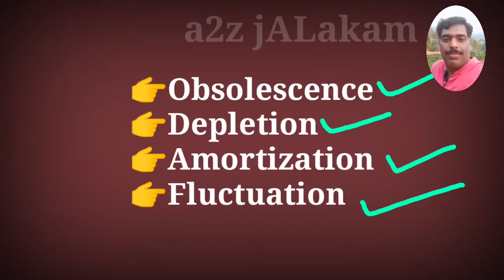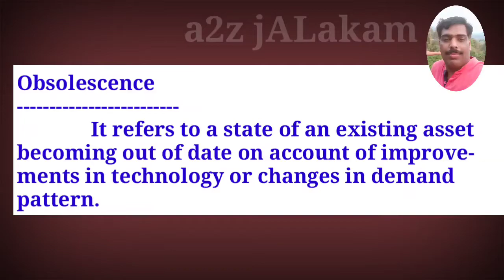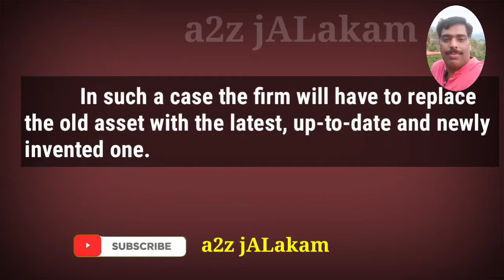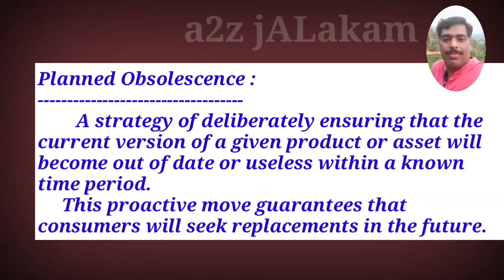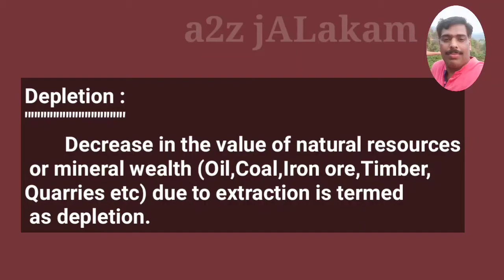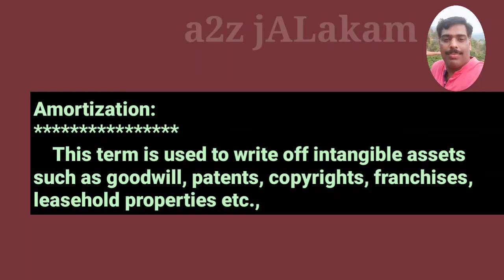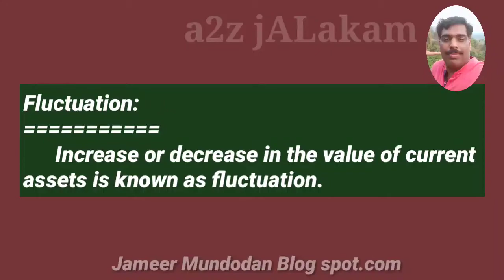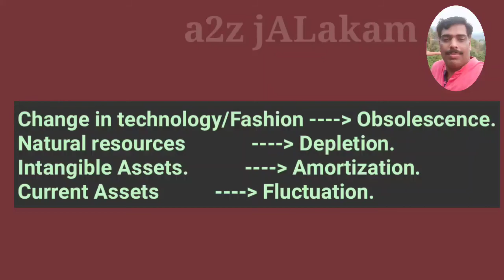Obsolescence, Depletion, Amortization & Fluctuation_ In Depreciation_ മലയാളo_ Accountancy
+1 കൊമേഴ്സ്, തുല്യത കോഴ്സ്, ബി.കോം BBA, മുതലായ കൊമേഴ്സ് ക്ലാസുകളിലെ Accountancy വിഷയത്തിലെ  ഒരു പ്രധാന ഭാഗം.
Meaning of Obsolescence
Meaning of depletion
Meaning of Amortization
Meaning of Fluctuation.

Useful for all Commerce students.